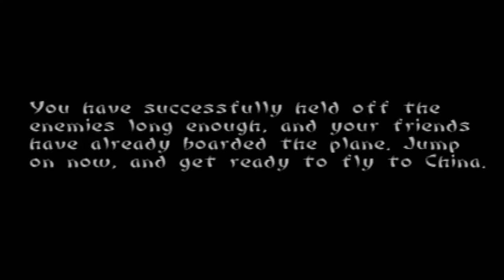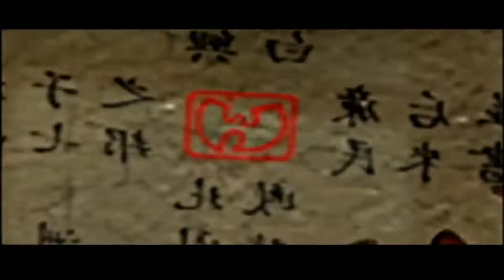Old School Throwbizacks - Wu-Tang: Shaolin Style